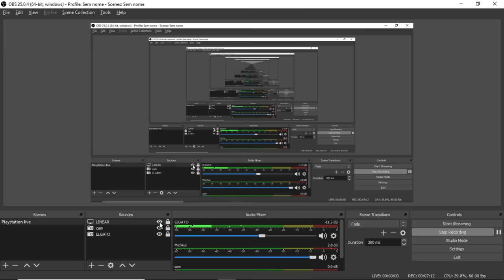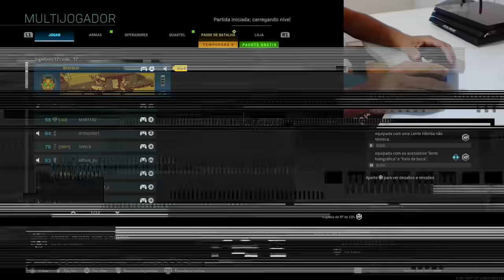CALL OF DUTY MODERN WARFARE DICAS SIMPLES DE MELHOR MIRA 100% DE PRECISÃO PS4/XBOX ONE /FAÇA ISSO!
Olá, Pessoal Blz.
Bem vindos novamente a mais um vídeo de Modern Warfare! Nesse vídeo eu mostro Minhas Configurações de controle e na prática os efeitos positivos de mira através de Simples Reajustes Na sensibilidade de Zoom e também um resumo sobre a Curva de Resposta da Mira que é o mais importante, tanto para jogadores Iniciantes como para jogadores Casuais blz. A Ideia aqui é Ajudar a todos. Espero que Gostem Valeuuu!

💥Compre na Amazon brasil
LINK OFICIAL Roteador EdgerouterX

🔹PLAYSTATION 5
🔹Headset sem fio PULSE 3D - PlayStation 5
🔹Controle DualSense
🔹Spider Man: Miles Morales
🔹Demon's Souls

💥Melhor Headset Gamer
🔹ASTRO Gaming A50 PS4/PS5
🔹ASTRO Gaming A40 PS4/PS5
🔹Astro Gaming A10

💥MONITOR GAME E TV 4K PARA PS4/PS5
🔸Monitor BenQ MOBIUZ EX2510
🔸BenQ ZOWIE RL2455s